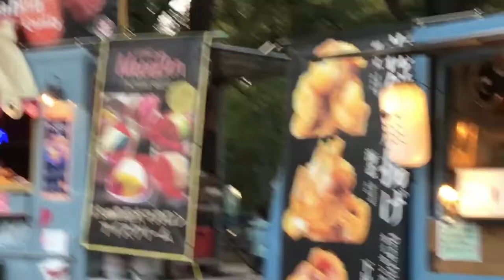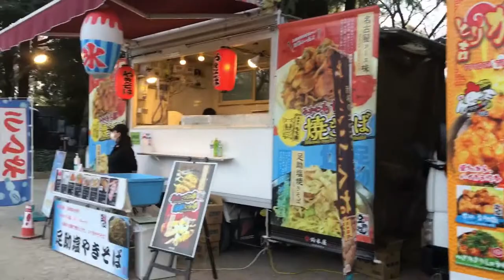Sakura Hanami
Sakura Hanami ( Cherry Blossom )
@ Tsurumai Park Aichi Nagoya